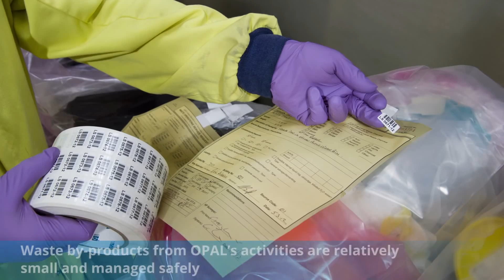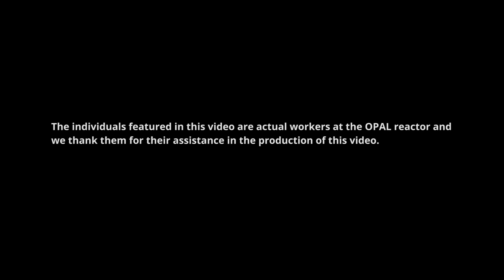10° Aniversario Reactor OPAL detrás de escena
Video producido por ANSTO en el marco del 10° Aniversario del Reactor OPAL, diseñado y construido por INVAP para la Organización Australiana de Ciencia y Tecnología Nuclear ANSTO.